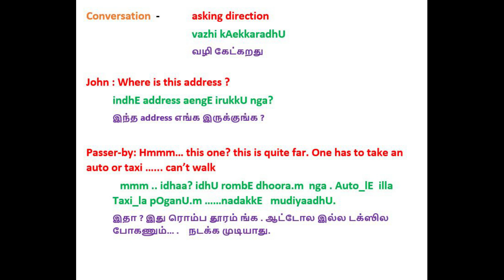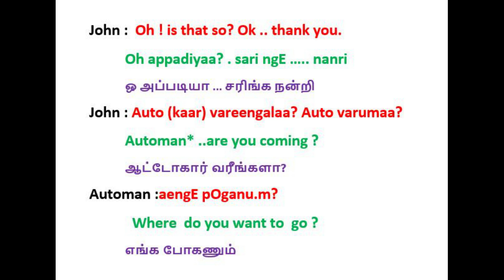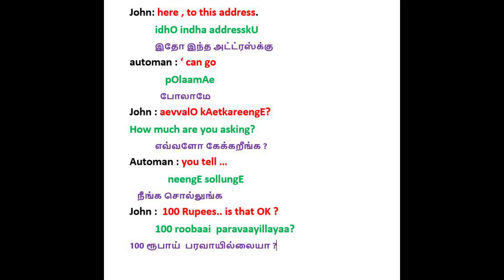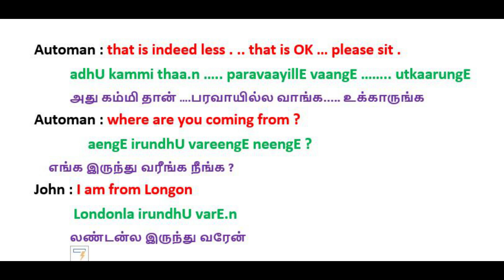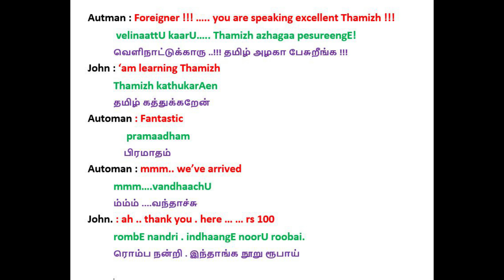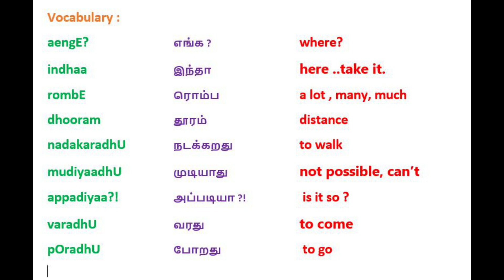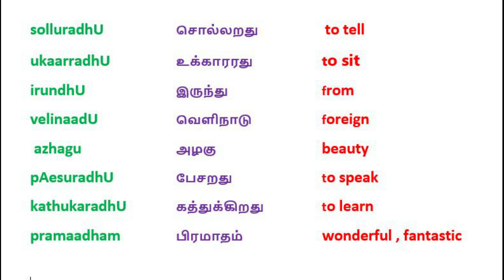LEARN TAMIL 6 - CONVERSATION - "ASKING DIRECTIONS IN TAMIL"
This is a simple conversation to ask directions which will be useful for  a learner.

Check for more videos on spoken Tamil to get a detail understanding of the language and to speak like a native speaker